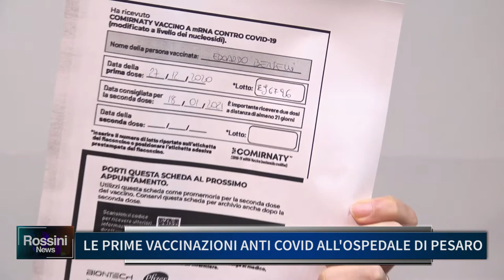LE PRIME VACCINAZIONI ANTI COVID ALL' OSPEDALE DI PESARO